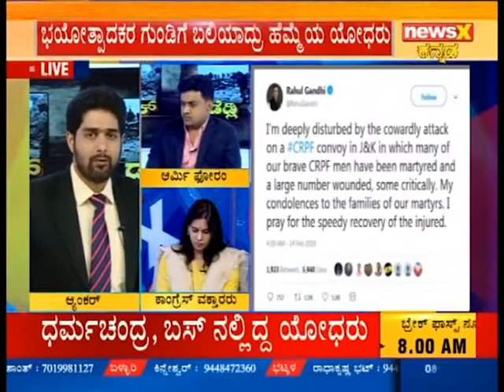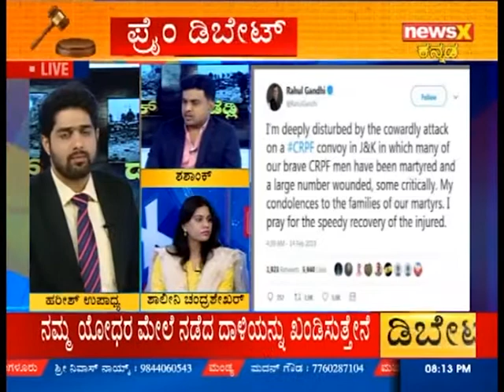ಡೆಡ್ಲಿ ಅಟ್ಯಾಕ್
ಕಾಶ್ಮೀರದಲ್ಲಿ ಮತ್ತೆ ರಕ್ತಪಾತ ನಡೆಸಿದ ಉಗ್ರರು..!
ಭಯೋತ್ಪಾದಕರ ಗುಂಡಿಗೆ ಬಲಿಯಾದ್ರು ಹೆಮ್ಮೆಯ ಯೋಧರು